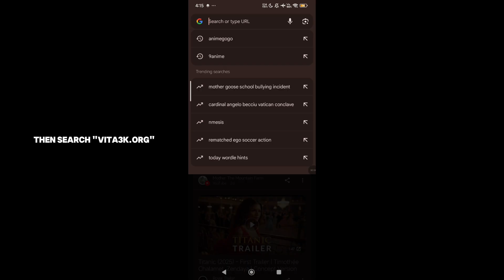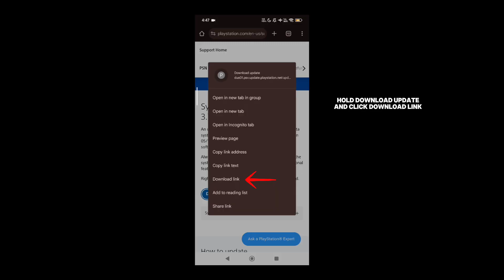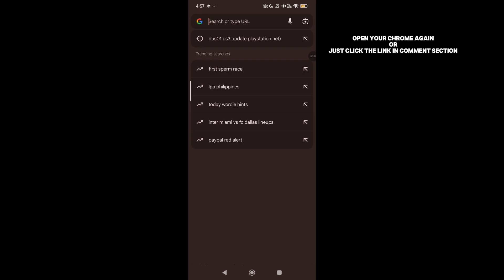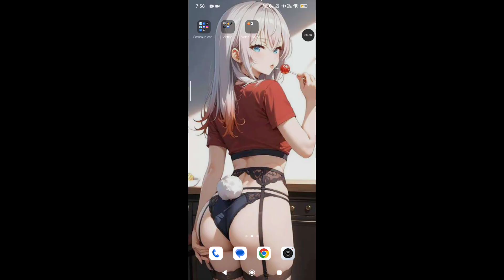Remake| How to download vita3k (setup+attackontitan2)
Yoo, i remake my attack on titan video vita3k, i change quality and ratio

thats all i hope you follow all the step and understand it
have fun playing aot2

device
redmi note 14 4g
helio g99
6gbram

Thank youuuuu